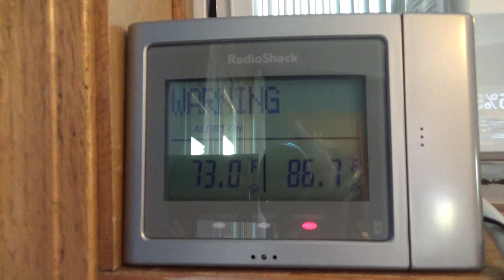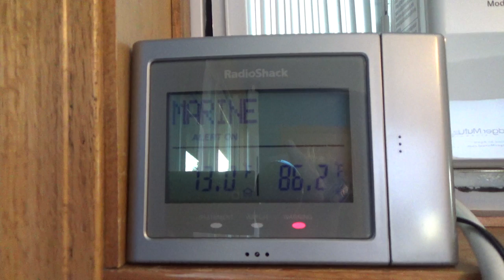Special Marine Warning #3 - 07/28/20 (EAS #2,147)